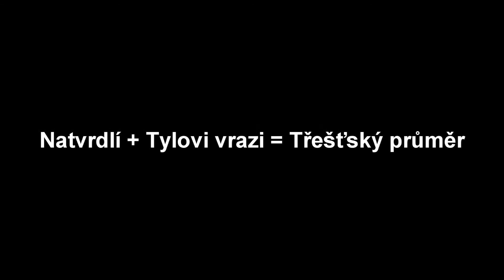Duo Uno Yama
Třešťské sdružení divadel Třešťský průměr, který se skládá ze souborů Natvrdlí a Tylovi vrazi, zahráli v Mysliboři 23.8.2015.